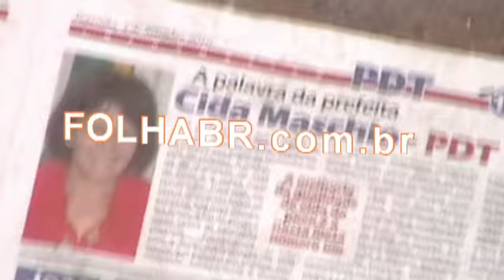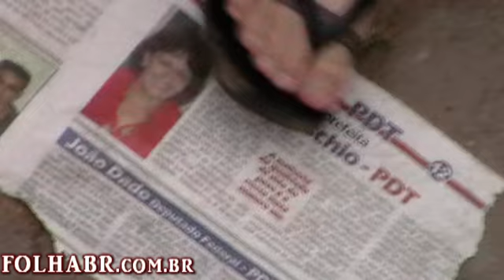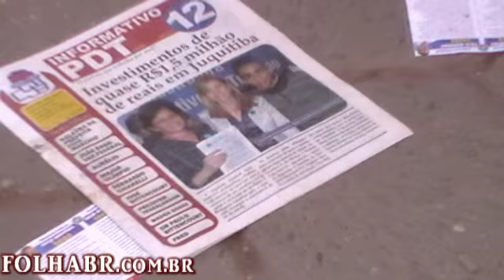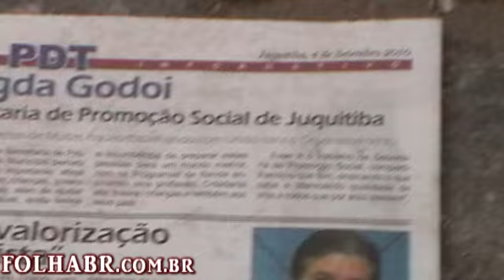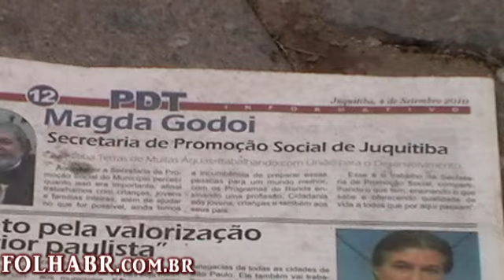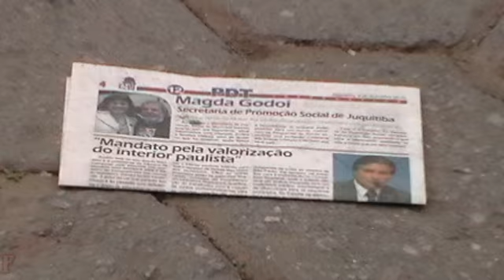PLANO DE GOVERNO CIDA MASCHIO